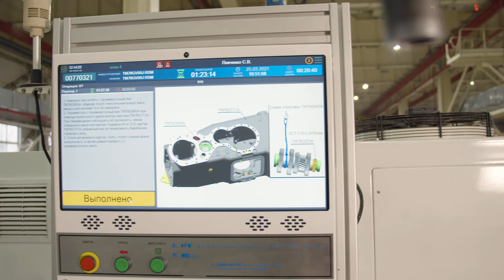Производство трансмиссий на Ростсельмаш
Ключ к успеху – в непрерывном развитии.
Для Ростсельмаш очередным этапом стало создание участка по сборке трансмиссий на базе Дивизиона механической обработки. Впоследствии проект превратится в полноценный завод, где будут производить коробки передач для всех видов техники, выпускаемых Ростсельмаш.
Подробности о том, как построена работа по производству трансмиссий, смотрите в нашем видео.